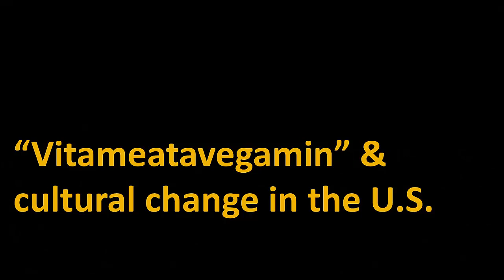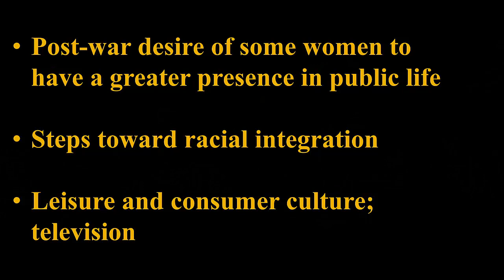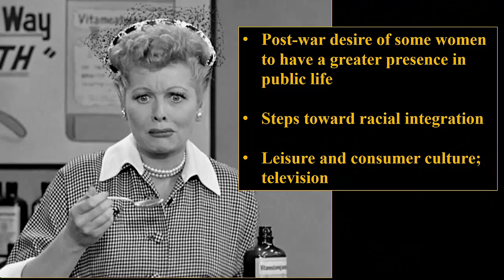"Vitameatavegamin" & cultural change in the U.S.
The "Vitameatavegamin" portion of the I Love Lucy episode "Lucy Does a Commercial" (season 1) marks one of the great moments in TV comedy history. It should be enjoyed primarily just for what it is: outstanding comedy. But in the episode we gain some insight into some themes playing out in American culture in the early 1950s: (1) The desire among more women to have their own place in the economy; (2) cultural moves toward racial desegregation; (3) a growing leisure/consumer culture. Recorded as part of a U.S. history class at John Brown University moved from the classroom to online as a result of the coronavirus pandemic. See the playlist "Themes in American History"